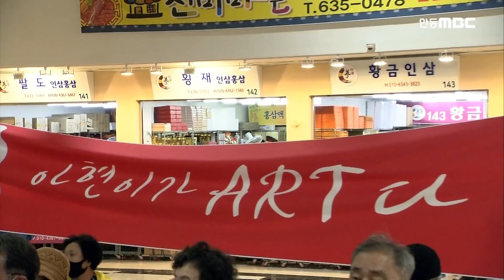아름다운 실력파 여자 트롯 가수 메들리!